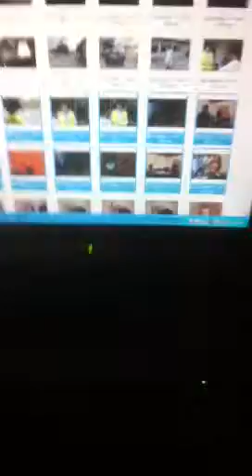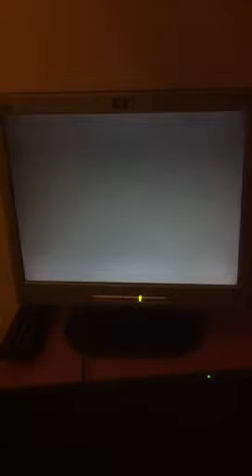Bad smiles 3 part 1 movie